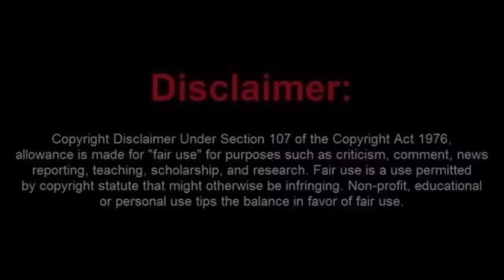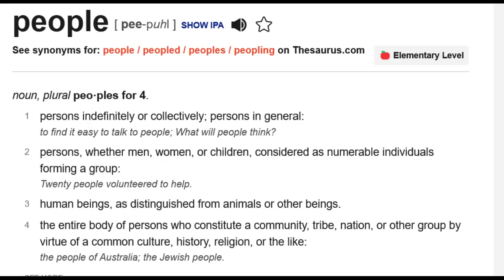This Sovereign Citizen is Not Responsible for His Actions?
In this video, we're going to discuss whether or not this Sovereign Citizen is responsible for his actions.

Sovereign citizens are people who believe that they are not subject to the laws of the United States or any other country. Sometimes these people will commit crimes in order to assert their sovereignty. In this video, we'll discuss whether or not this Sovereign Citizen is responsible for his actions.